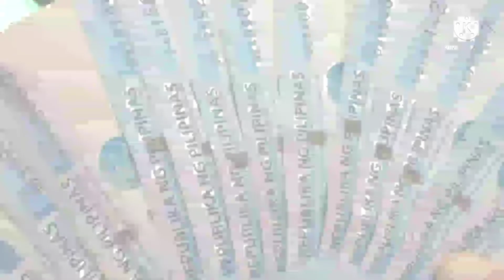sandok Pera Challenge